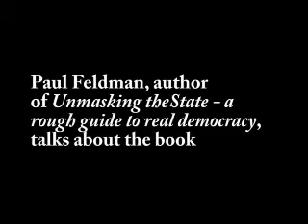What's inside 'Unmasking the State'?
Paul Feldman, author of 'Unmasking the State - a rough guide to real democracy', talks about his book